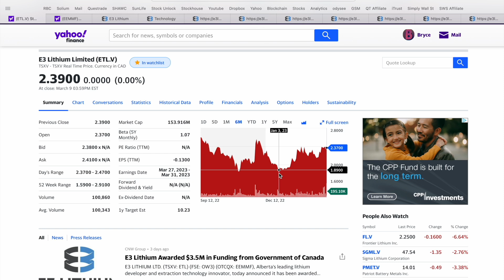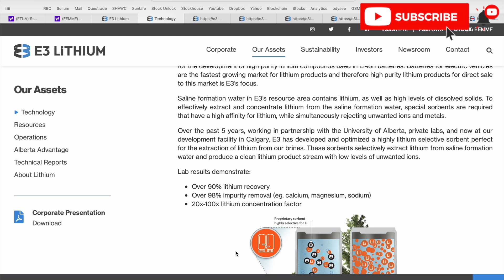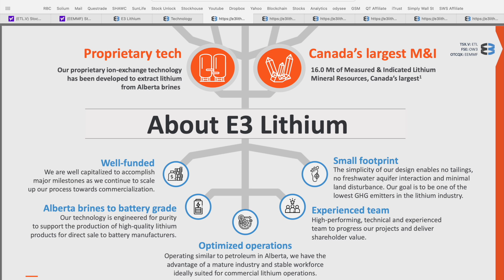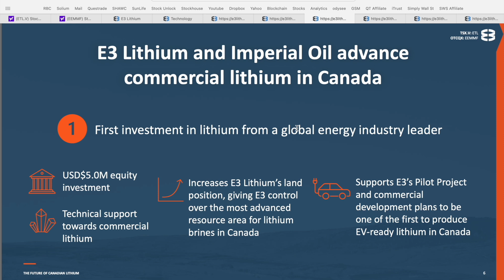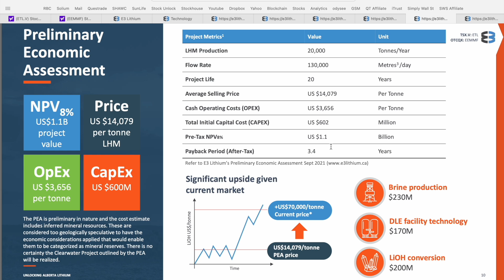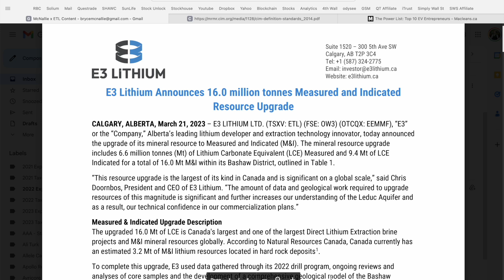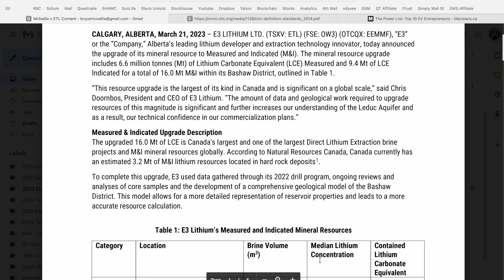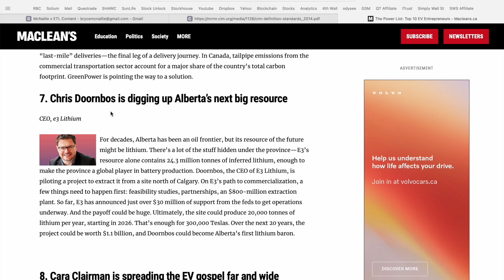Top Lithium Stock to Watch | Stock News Today | Best Lithium Stocks for 2023 | E3 Lithium | ETL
Cheap Lithium Stock to Watch | Stock News Today | Best Lithium Stocks for 2023 | E3 Lithium | ETL

Today we are covering an Exciting Stock in the Canadian Lithium Exploration Sector - E3 Lithium Limited, ticker symbol ETL or EEMMF. E3 Lithium Ltd., a resource company with mineral properties, focuses on technology development for lithium extraction from Alberta brines contained in its mineral properties. The company was formerly known as E3 Metals Corp. and changed its name to E3 Lithium Ltd. in July 2022. The company was incorporated in 1998 and is headquartered in Calgary, Canada. Let me know what you think of E3 Lithium and if you are currently holding any shares of ETL or EEMMF in the comment section below! 👇

McNallie Money was paid $1,250 CAD by Market Jar Media for this video on behalf of the company.

This video does not constitute investment advice. Each viewer is encouraged to consult with his or her individual financial professional and any action a viewer takes as a result of the information presented here is his or her own responsibility. This video is not a solicitation for investment, or a recommendation to buy or sell any security.

McNallie Money holds 0 shares in this company at the date of publishing.